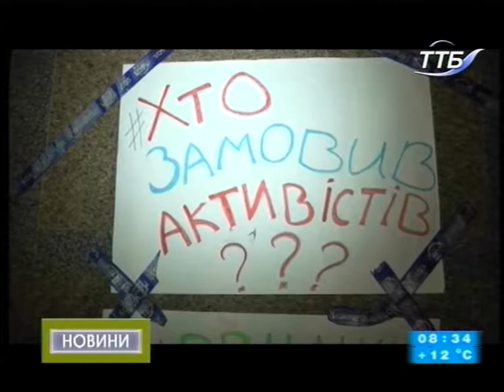28.09.2018. Новини. 8:30